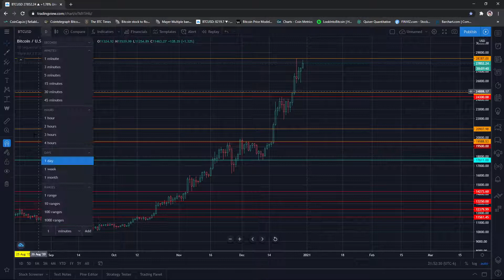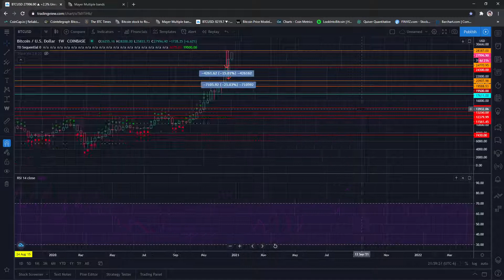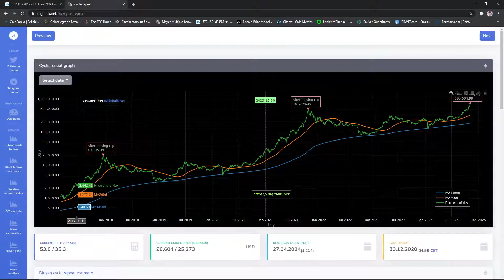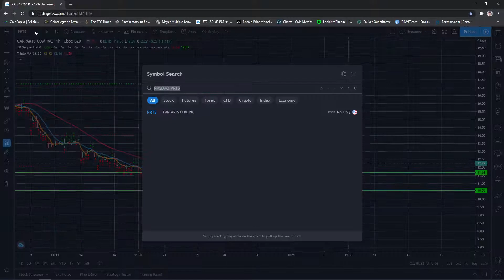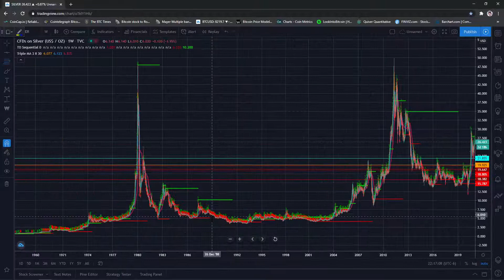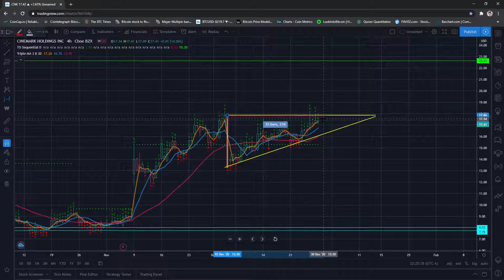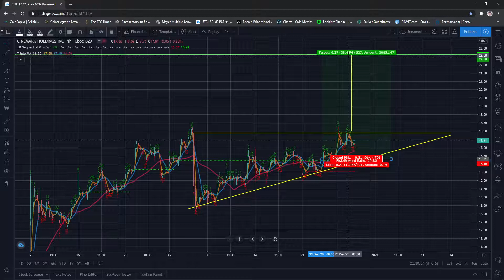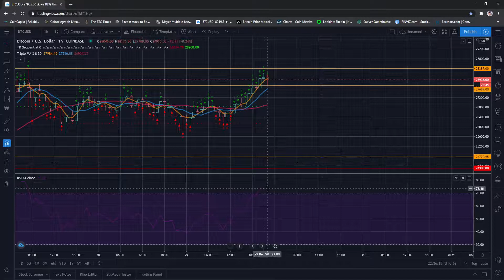Market Roundup: Bitcoin, Dollar, Ripple Scam, Gold, Silver, Lumber, Oil, PRTS, CNK, TLRY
0:00 Bitcoin
11:45 Dollar
16:30 Ripple Scam
20:15 PRTS
22:10 TLRY
24:00 Lumber
26:10 Oil
27:25 Silver & Gold
33:25 CNK
44:00 TD Sequential Basics: What is a 1-4 Candle Pullback?
48:25 30 Second Summary